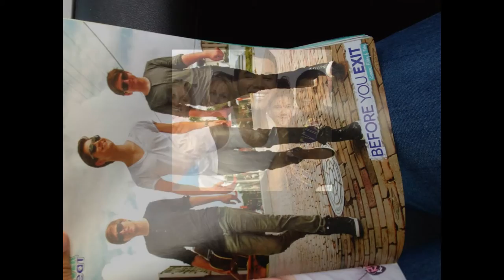Leigh Ann Wood Photos